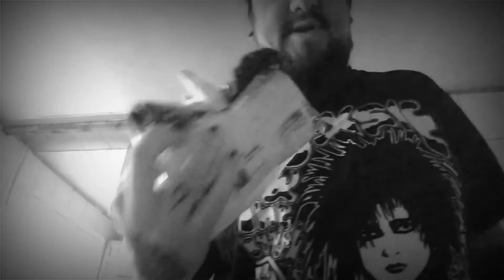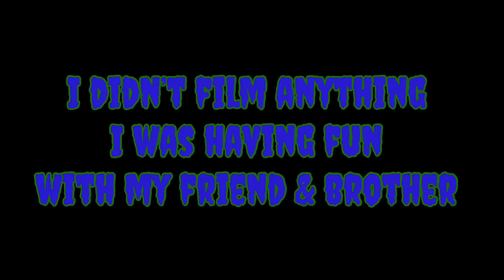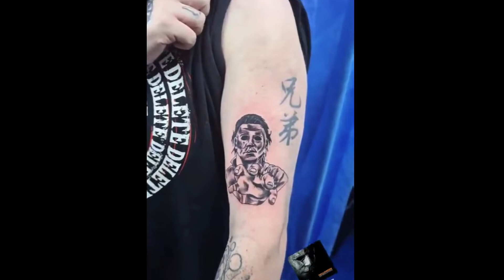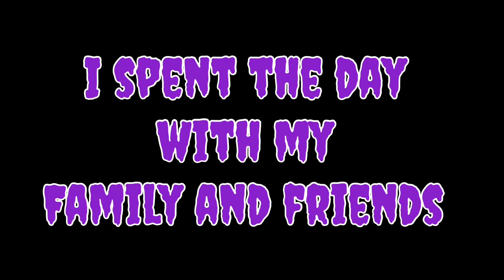Vlogtober Day 28 — 31